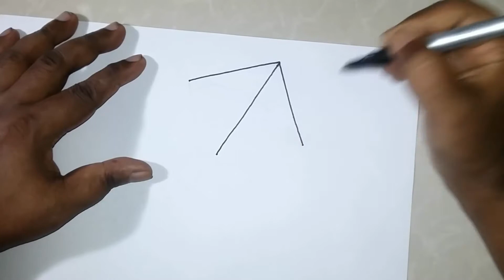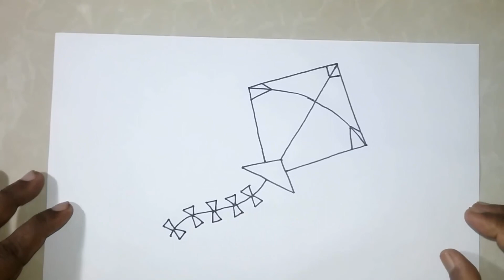Kite Drawing: How to Draw Kite step by step | kite festival | Drawing tutorial for kids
Learn How to Kite Drawing in this really easy drawing tutorial.Kite Drawing Easy Method step by step instructions help you to Kite Drawing.

Learn to sketch and draw better with these tutorials:
learning how to draw or how to sketch is the first thing every artist needs to master. But how do you know which drawing techniques to practice? Should you practice drawing from life? What about drawing from photographs? What's the best way to learn to draw?

To answer those questions (and many more!) we've published a huge library of free, easy drawing tutorials and tips that make it simple to improve at drawing without paying for expensive drawing classes.

So whether you're learning to use graphite, charcoal, pen and ink or colored pencils, or you've got a random question like how to erase pen marks from paper you're in the right place—our step by step drawing lessons are here to help!